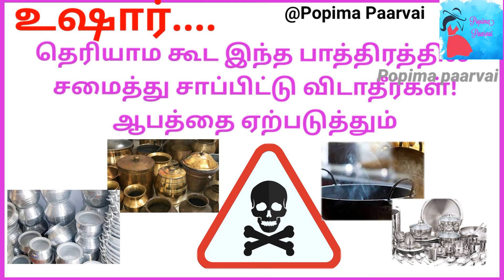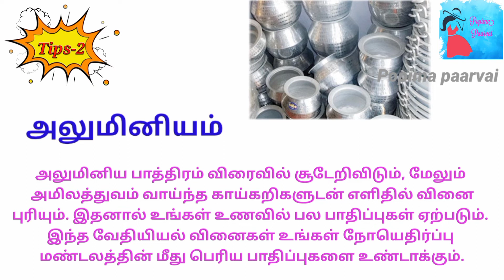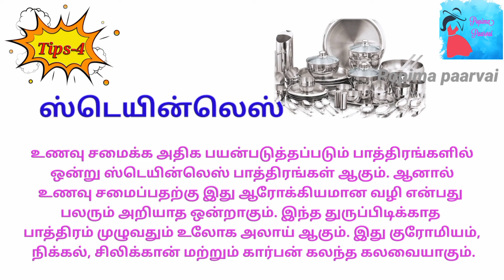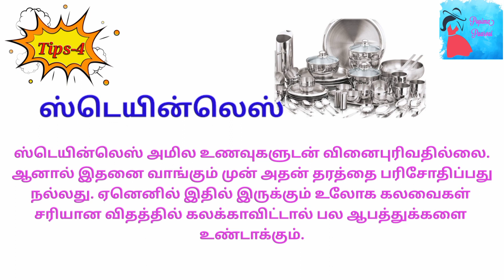தெரியாம கூட இந்த பாத்திரத்தில் சமைத்து சாப்பிட்டு விடாதீர்கள்! ஆபத்தை ஏற்படுத்தும்